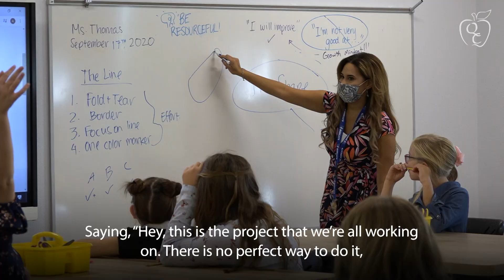CELEBRATE! National Arts in Education Week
Sept. 13 through the 19 is National Arts in Education week, and QCUSD caught up with Mrs. Thomas to discuss the importance of art education at the elementary level. How did you celebrate?